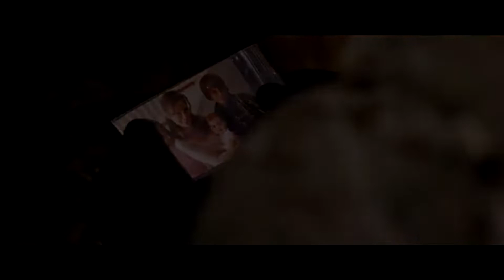Military Tribute | 'Sacrifice'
I appreciate you reading! Enjoy the videos!

Hello guys | girls, today I'm bringing you a 'MilaryTribute' video. I hope you enjoy it, as some may know I haven't uploaded a video dedicated to the Military for a while so here we go!

[I DO CLAIM TO OWN THE VIDEOS USED IN THE VIDEO OR MUSIC TOO, ALL THE VIDEOS AND MUSIC CAN BE FOUND ON YOUTUBE AND MUSIC IS ON MY OWN BY ASHES REMAIN.]

At the time of this video is made, I have just hit 798 subscribers and can't stress enough my thankfulness. I started in 2016 as a joke and now people seem to enjoy the things I do and I'm glad you do, so thank you!